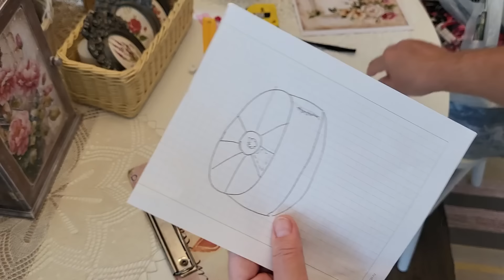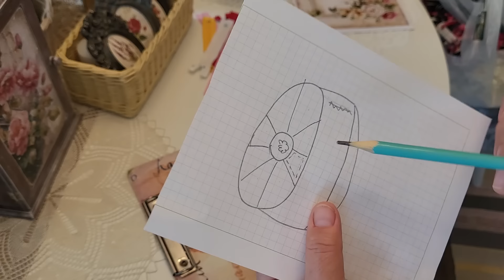ПУФИК ДЛЯ НОГ с красивой СТЁЖКОЙ своими руками - ВЫКРОЙКА - СОВЕТЫ - ИДЕИ - DIY footstool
Давно хотела сделать себе удобный и красивый пуфик для ног своими руками. С красивой стежкой. Пуфик - это уют и комфорт для ног. С ним теплее и удобнее сидеть на диване, перед телевизором или за вязанием. Если сшить его в стиле комнаты, то это будет элегантный штрих в интерьере.
Пофантазируйте, сшейте себе подобный пуф, вам очень понравится. Опять же, вы сможете пристроить самые мелкие обрезки тканей, разные нитки и прочее, что хотели выкинуть.

✅ Мой сайт - ДЕКУПАЖ - Авторские работы, Выкройки и Трафареты от Ольги Суховой